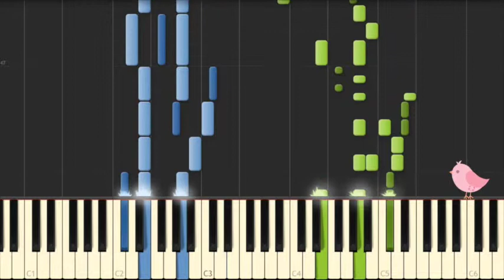good morning baby chorus preview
this is my very first video and first piano cover ever
dedicated to APink's good morning baby

right now Im on the final part of the song
and the completed version will be uploaded once its done

or a thumbs up will be good too